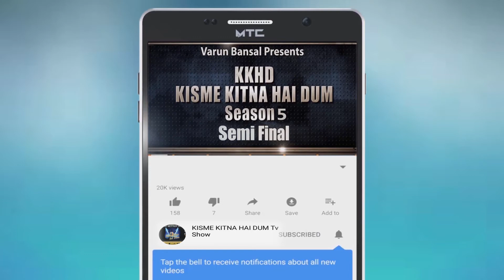SONAM | KISME KITNA HAI DUM | KKHD | TV SHOW | SEASON -5 | SEMI FINALE | LATEST VIDEO